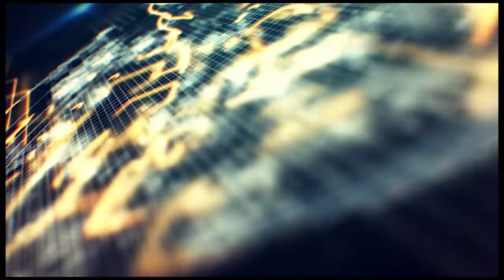HOBART HIGHLIGHTS: 1972 50th Anniversary Urick Stadium Video Board Tribute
The tribute video played on the Urick Stadium video board during the halftime ceremony honoring the 50th anniversary of the 1972 Hobart Lacrosse Team's USILA National Championship.